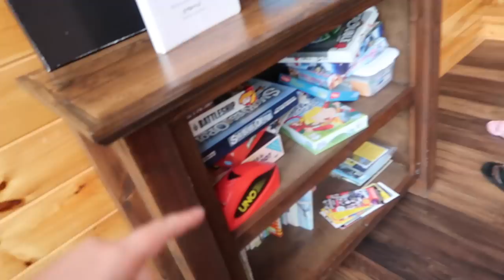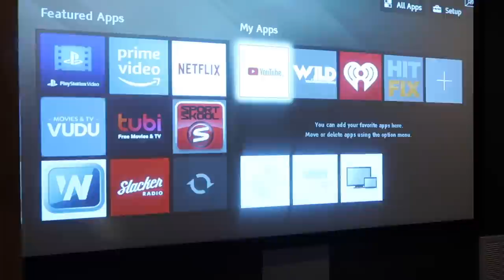LEAVING FOR PIGEON FORGE TN || CABIN TOUR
Hey y'all and welcome back! 👋

**FARMHOUSE FAMILY
Josh- Dad
Shasta- Mom

🐓Lots of chickens on our small farm.

-Matthew 18:20